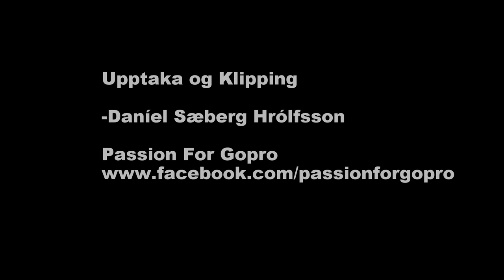Icelandic Football team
This team is called Íþróttafélag Reykjavíkur (ÍR)

Songs : overwerk - Daybreak(Gopro Hero3 edit)
-I have no rights reserved on this song! All credits to: Overwerk